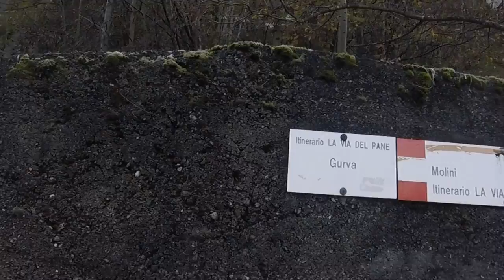MTB Valle Anzasca